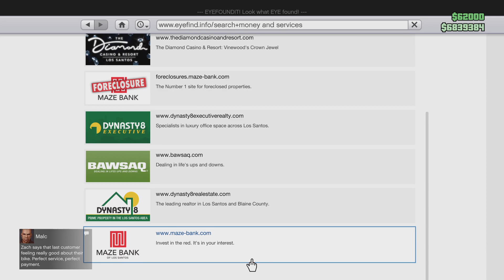Grand Theft Auto V_20230901225320